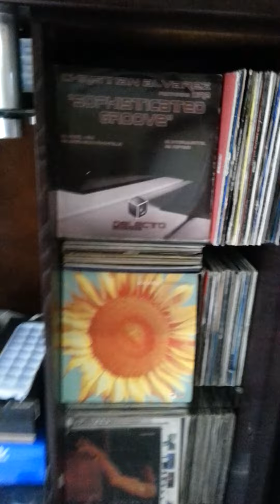Problem Child Ten83 and Da Capo @ Mofunk Records Studio (Hidden Camera)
A hidden camera video of Problem Child Ten83 and Da Capo while they lay a rocking tune @ Mofunk Records